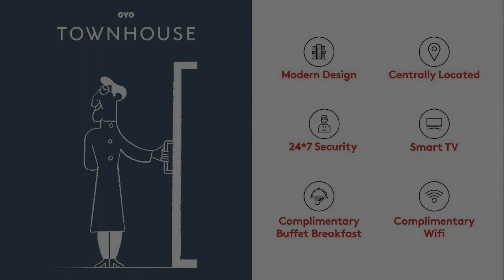Townhouse OAK 1078 Hotel Dream Town, Noida, India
About Property:
21 km from Tughlaqabad Fort, Townhouse OAK 1078 Hotel Dream Town is located in Noida and features air-conditioned rooms. Featuring a shared kitchen, this property also provides guests with a restaurant. The accommodation provides room service and a tour desk for guests.
At the hotel, each room comes with a desk, a TV, a private bathroom, bed linen and towels.
A continental breakfast is available daily at Townhouse OAK 1078 Hotel Dream Town.
Guests will find a 24-hour front d...
Property Type: Hotel
Address: Dadari, Dadri, Gautam Buddha Nagar, Uttar Pradesh, 201309, India, Noida, 201301 Noida, India
Searching For
1. Townhouse OAK 1078 Hotel Dream Town - Noida - India
2. Townhouse OAK 1078 Hotel Dream Town - Noida - India Address
3. Townhouse OAK 1078 Hotel Dream Town - Noida - India Rooms
4. Townhouse OAK 1078 Hotel Dream Town - Noida - India Amenities
5. Townhouse OAK 1078 Hotel Dream Town - Noida - India Offers and Deals
Audio Credit:
Track Title: Blank Slate
Artist: VYEN